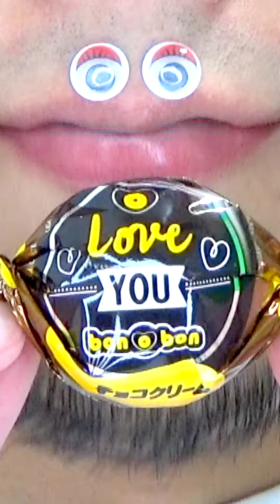Shasuke8b ASMR video 😋😋😋 019